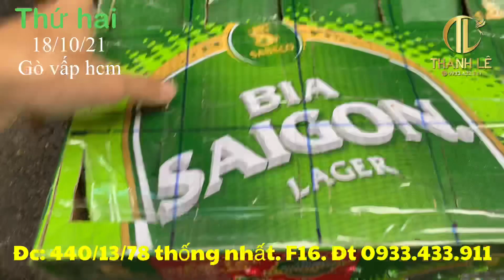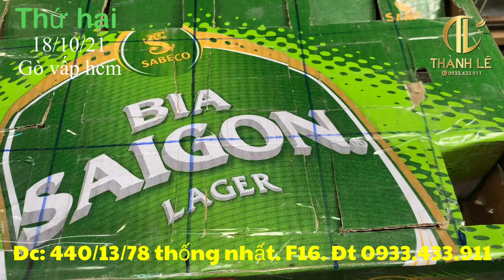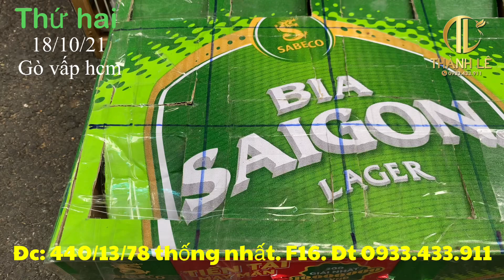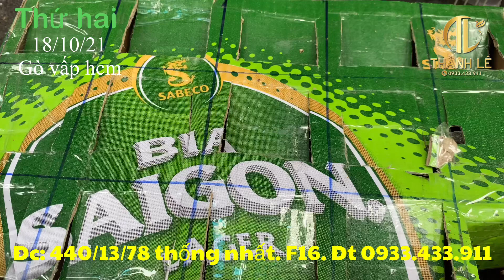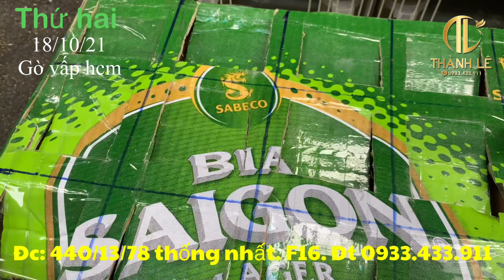Choè than đất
Địa chỉ: 440/13/78 Thống nhất. F16. Gò vấp
Face book: Hội Chim Cảnh Gò Vấp